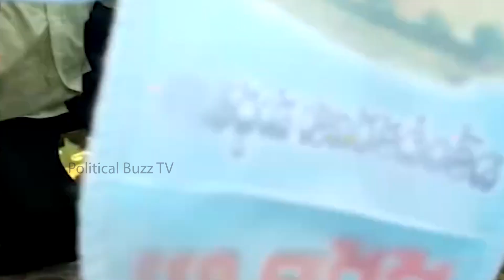స్టేజ్ పైనే కుప్పకూలిన బైరెడ్డి సిద్ధార్థ్ రెడ్డి: Byreddy Shocking Incident At Kadapa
WATCH: Byreddy Shocking Incident At Kadapa